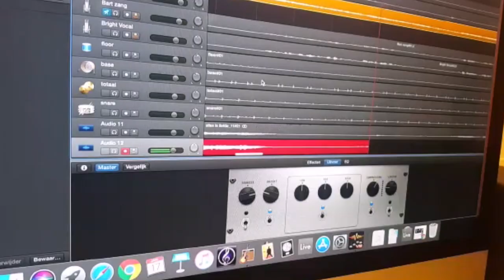Liquid waX coverband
Voor een gesmeerd feestje!